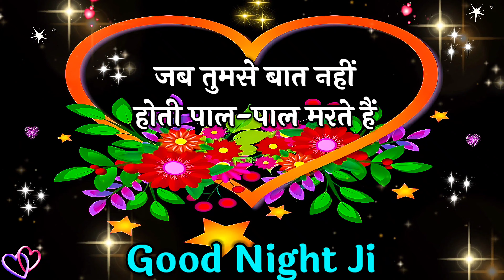Good Night Shayari Video | Aapna Bana Lo Mujhe Hamesha Ke Liye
dosto Ye Good Night Love Shayari video kaisi lagi comments me batayo or is love shayari video ko like karna na bhule